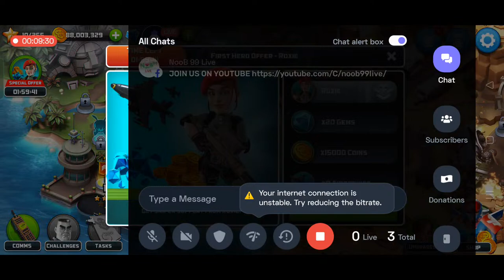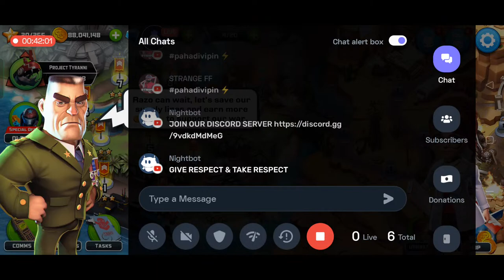English Alien Creeps : 👍 Good stream | Playing Solo | Streaming with Turnip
Hey folks! Watch me play Alien Creeps!

UPI Id: raj.nic.in@paytm

Today I am streaming aliencreeps. Other popular games:
PUBG Mobile
Garena Free Fire
Among Us
Call of Duty Mobile
Fall Guys
Fortnite
Roblox
Minecraft